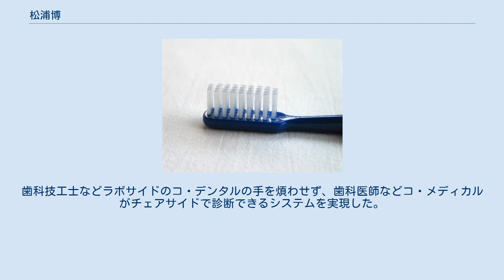松浦博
博士（工学）取得者
松浦 博（まつうら ひろし）は、日本の計算機科学者（パターン認識・音声認識）。
学位は博士（工学）（早稲田大学・1995年）。
 東京芝浦電気株式会社総合研究所での勤務を経て、株式会社東芝研究開発センター研究主幹、静岡県立大学経営情報学部教授、静岡県立大学大学院経営情報イノベーション研究科研究科長（第2代）、静岡県立大学経営情報学部学部長（第11代）などを歴任した。
 早稲田大学の理工学部電気工学科を経て、同大学の大学院の理工学研究科電気工学専攻に進み、博士前期課程を修了した。
1995年、「大語彙を対象にする不特定話者単語音声認識の研究」により、早稲田大学から博士（工学）の学位を授与された。
 大学院修了後は東京芝浦電気（のちの東芝）に入社し、総合研究所や研究開発センターにて勤務した。
この間、パターン認識や音声認識などの分野にて研究に取り組んだ。
また、文部科学省の科学技術振興調整費プログラムオフィサーを兼任していた。
東芝退職後は静岡県立大学に転じ、経営情報学部経営情報学科にて教授に就任した。
なお、静岡県立大学大学院の経営情報学研究科経営情報学専攻でも教授を兼務する。
経営情報学研究科経営情報学専攻が経営情報イノベーション研究科経営情報イノベーション専攻に改組されて以降も、引き続き教授を兼務している。
 2008年10月から2012年9月にかけて、経営情報学部の副学部長を務めた。
また、2012年12月より奥村昭博の後任として経営情報イノベーション研究科の研究科長に就任し、翌年まで務めた。
なお、2013年4月に、後任の研究科長として金川幸司が就任した。
また、2013年4月より、鈴木直義の後任として、経営情報学部の学部長を務めた。
なお、2017年に、後任の学部長として竹下誠二郎が就任した。
2021年3月に静岡県立大学を定年退職することになり、「経営情報学部の神話の形成に向けて」と題した最終講義を行った。
 専門は計算機科学であり、パターン認識、音声認識といった分野の研究を行っている。
また、マルチメディア工学、ヒューマンインタフェース、情報処理システムも専門分野として挙げている。
 ヒトの発声機能を評価するシステムを研究しており、歯科医療分野への応用を試みた。
歯科技工士などラボサイドのコ・デンタルの手を煩わせず、歯科医師などコ・メディカルがチェアサイドで診断できるシステムを実現した。